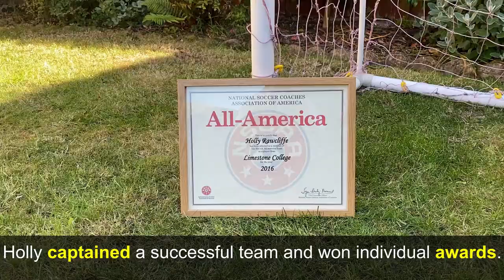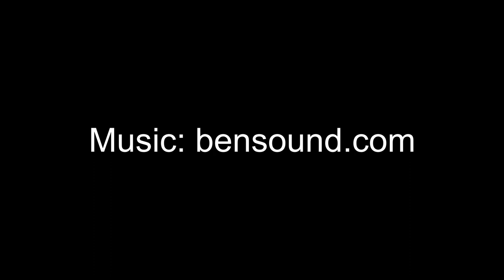Holly Rawcliffe and Jon Maloney on US soccer Scholarships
Former Limestone College (South Carolina) student Holly Rawcliffe and Jon Maloney, Head of Women's Soccer at Sports Recruiting USA, discuss US soccer scholarships.